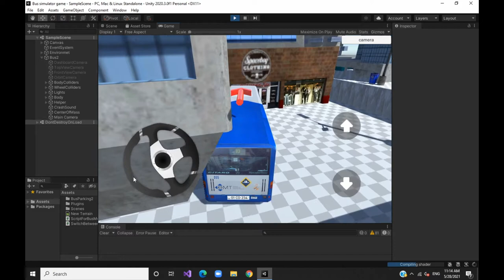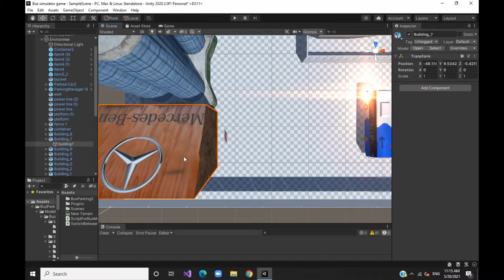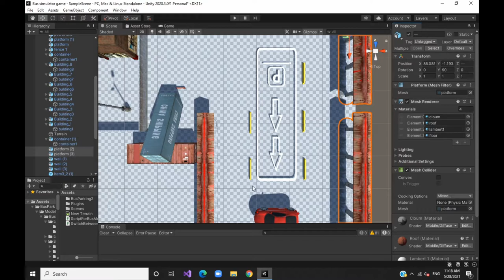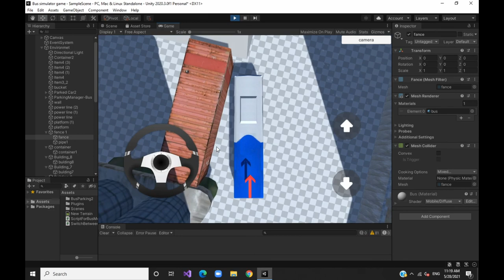Biggest Mistake || Generating Colliders in Bus Simulator Game || Unity3dTelugu